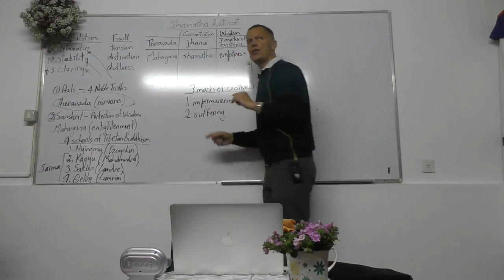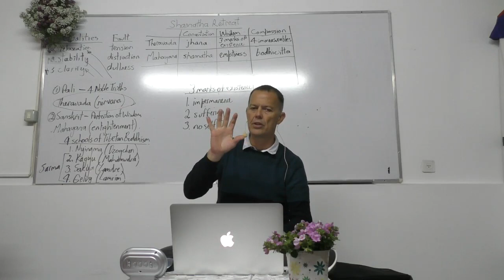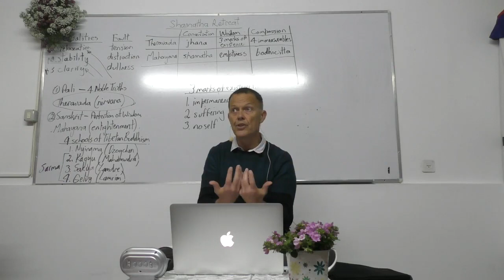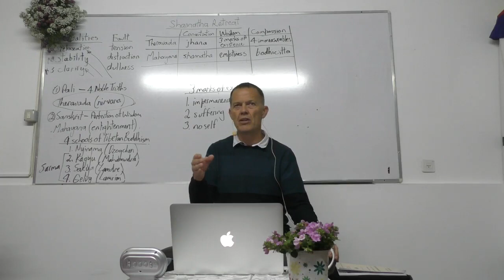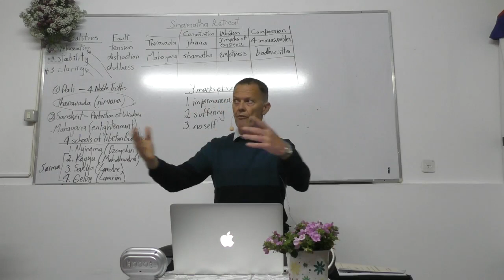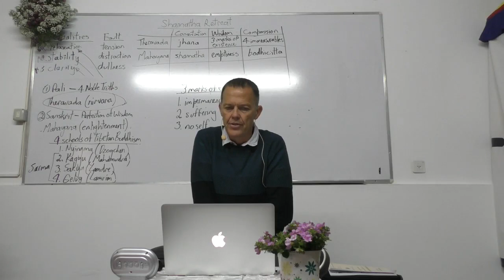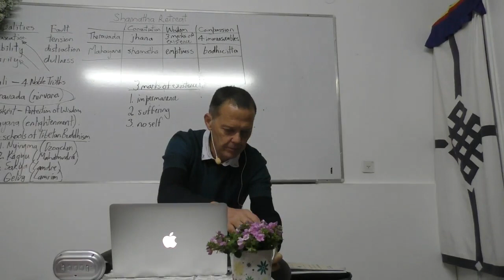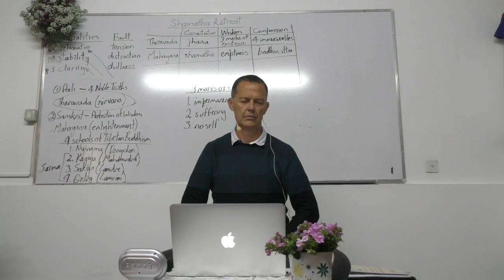Glen Svensson Shamatha Retreat 16 3 19 Lesson 1 Part 2